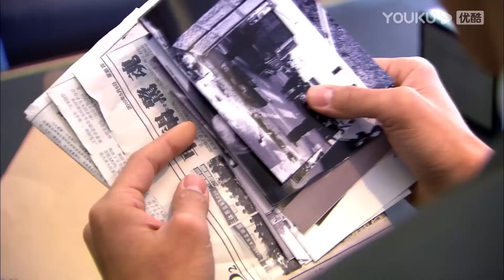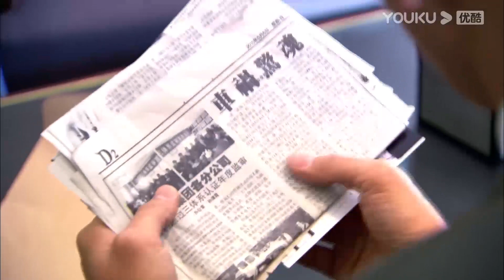霸總墜入愛河卻看到灰姑娘和帥氣老闆親密相擁，霸總瞬間暴怒轉身就走【戀戀不忘24 5Loving, Never Forgetting】